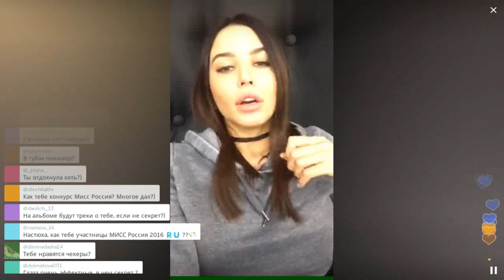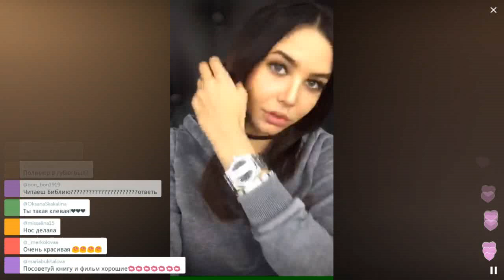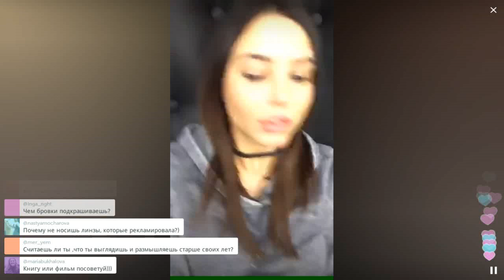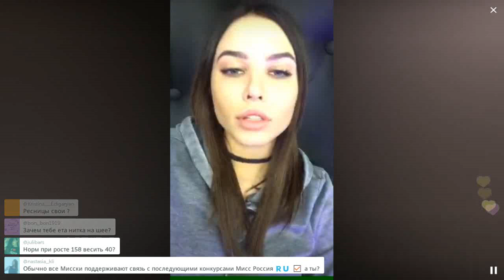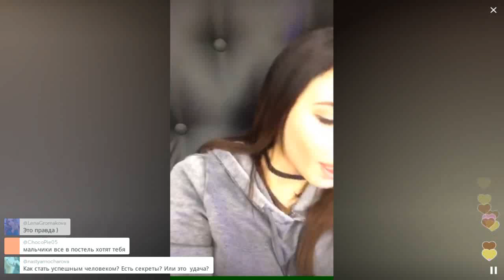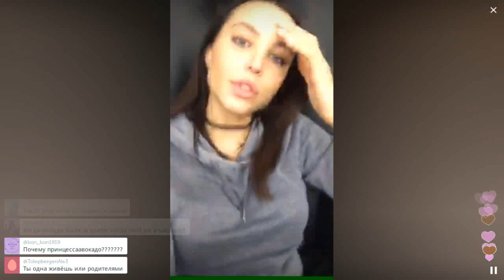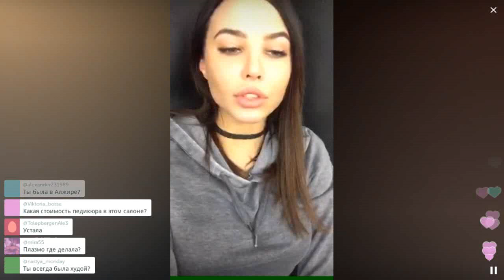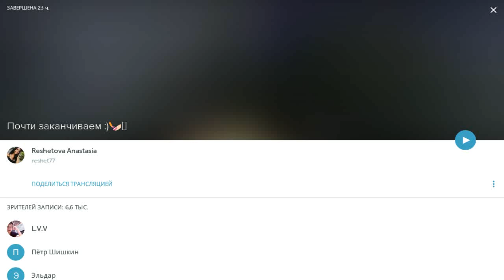"Третий десяток пошел - начала себе года убавлять" / Перископ Решетовой 2016 на TopPeriscope.Ru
Если вы считаете, что данное видео по каким-либо причинам необходимо удалить, сообщите об этом по следующему e-mail с указанием ссылки на видео и причины удаления